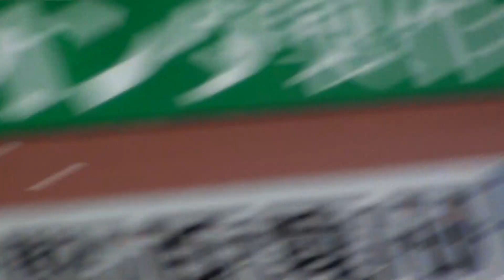2018.9.1 FC岐阜VS大宮 試合終了